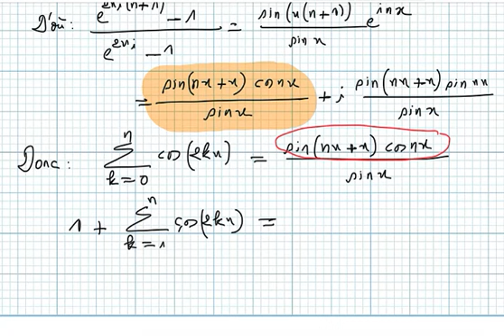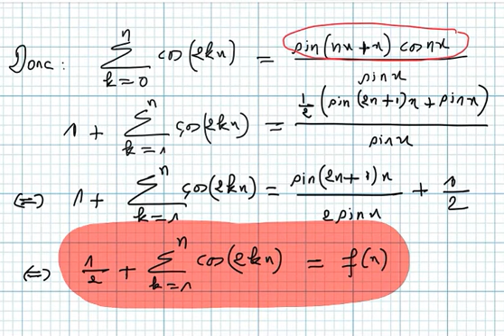Calcul intégral Bac2 science math exercice101